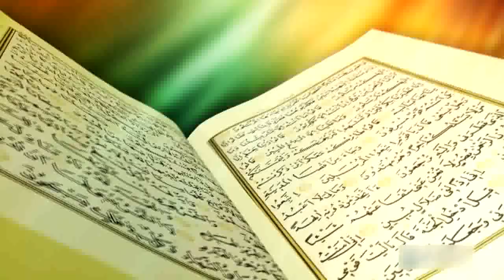Садыбакас ажы Доолов. Канткенде үйдө береке болот анын 8 жолу. 3-сабак.